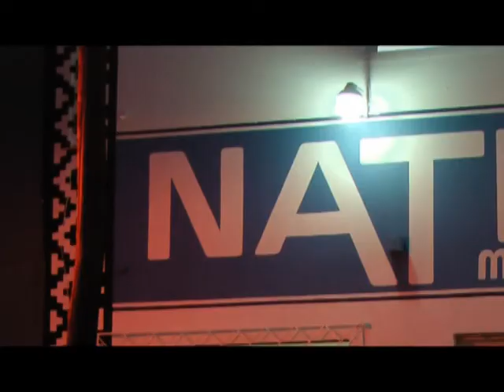Beach Voley en Cutral Co - AD